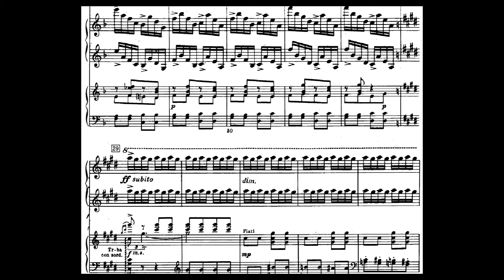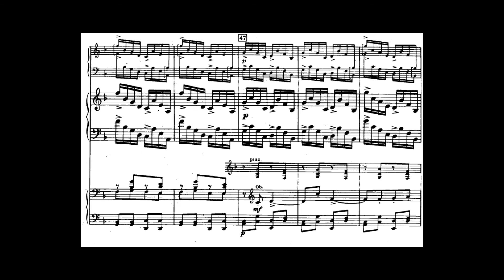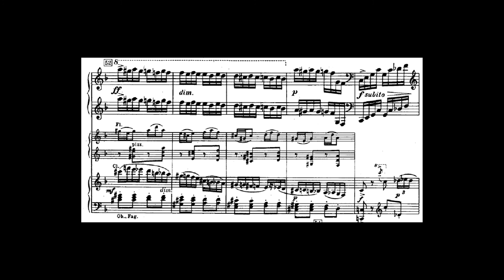Prokofiev-Piano Concerto no.2 Op.16 2nd Mov.-[Yuja Wang]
[S.Prokofiev Piano concerto No.2 Op.16 2nd Mov.]
Piano : Yuja Wang
Conductor : Paavo Järvi
Orchestra : Berliner Philharmoniker
Live at the Berlin Philharmonie, 16. May. 2015.